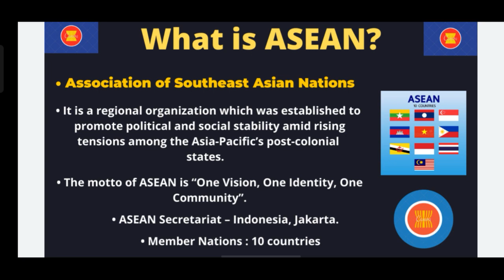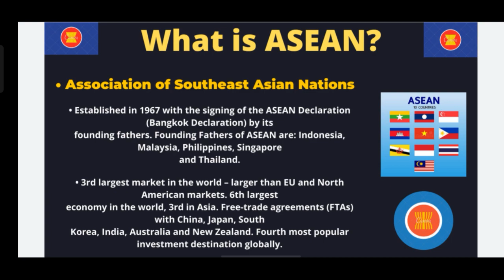ASEAN - आसियान क्या है? Introduction & Historical Background | 5 Min Funda | DUET and CUET 2022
Launching new video series - 5 Minute Funda.
What is ASEAN - Establishment, Member Nations, Historical Background
SAARC - Introduction & Historical Background
Channel of DU SOL and DU Regular Students for BA Hons (Political Science) Programme.
✓Semester - First, Second, Third, Fourth, Fifth & Sixth
✓Provides: Notes,Video Concept, Online Classes Lectures, Documents/PDFs and many more...